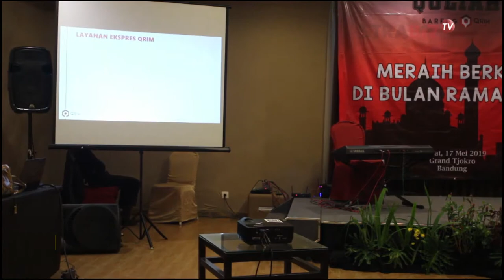Q RIM Solusi Revenue Streams Untuk UMKM